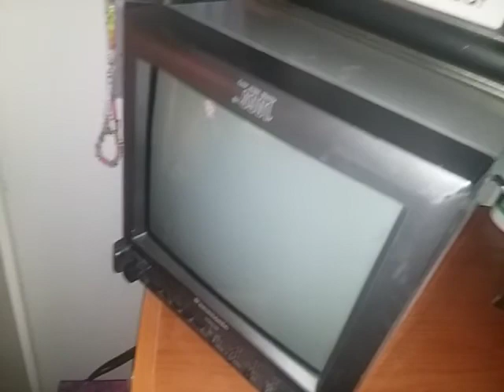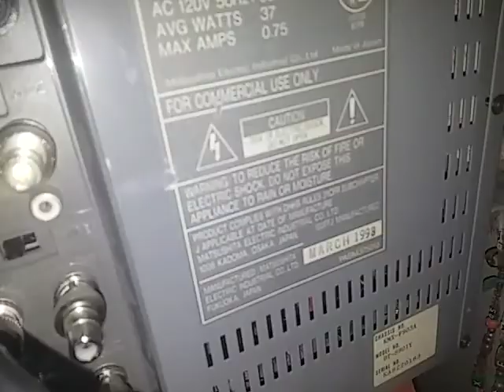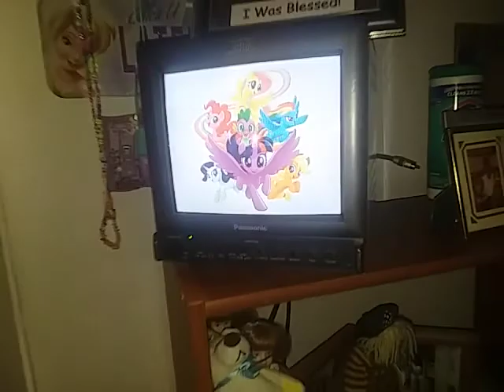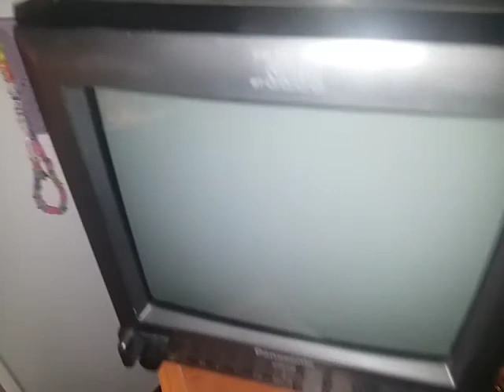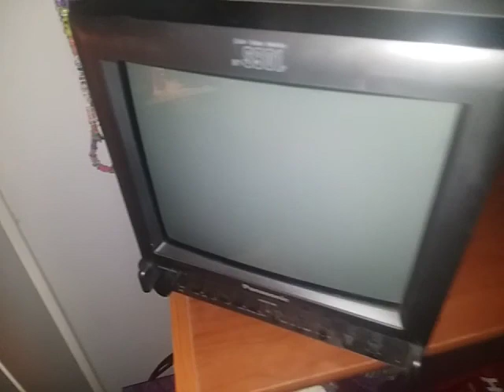my Panasonic Bt-901y color video monitor